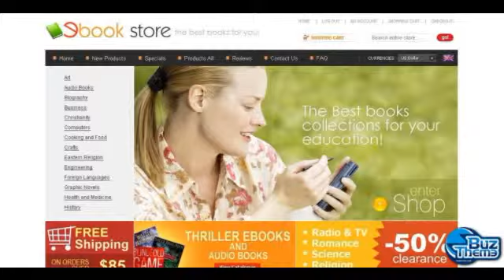Download Book Store ZenCart Template by Delta TM ZenCart Templates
Features:
 Admin Panel

Width:
 1200px